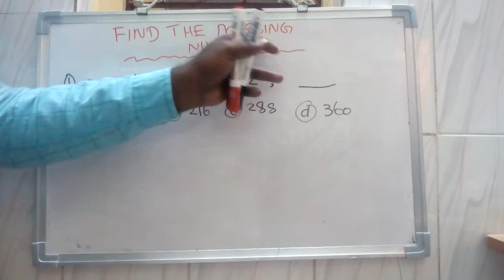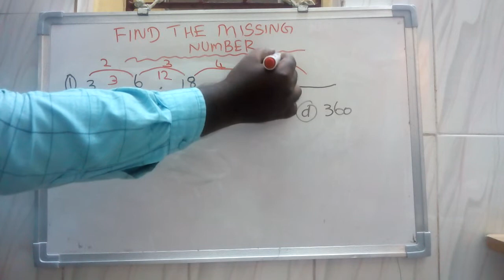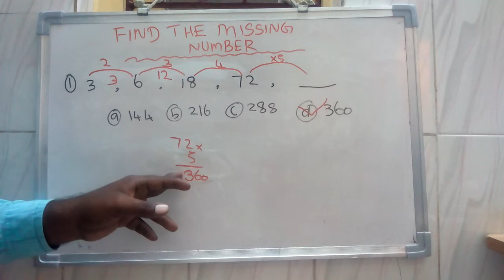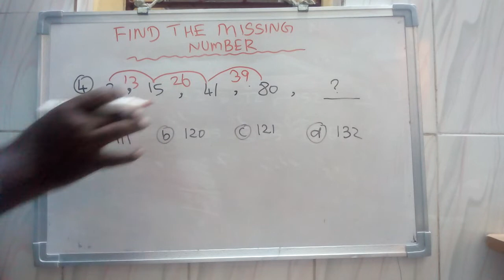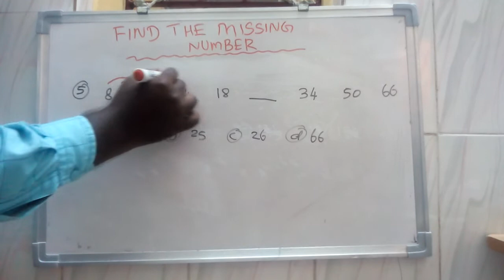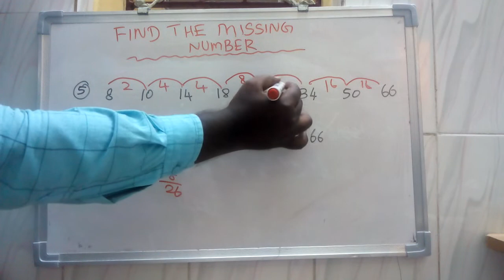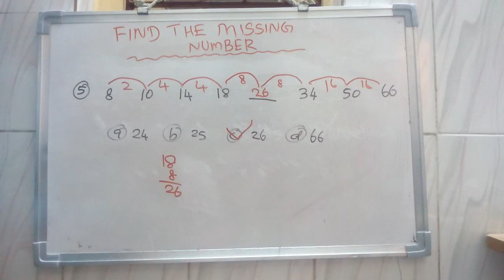Find the missing number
in this video find the missing number